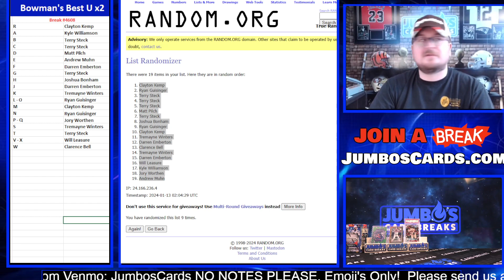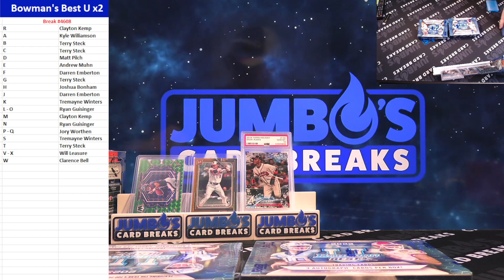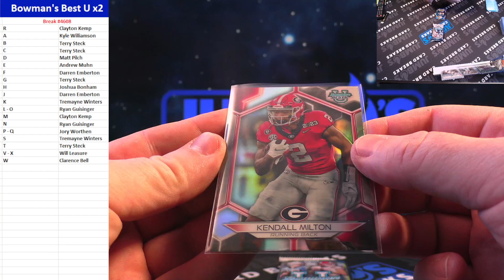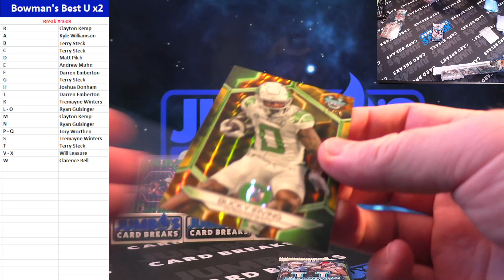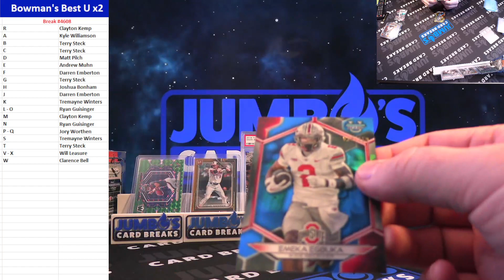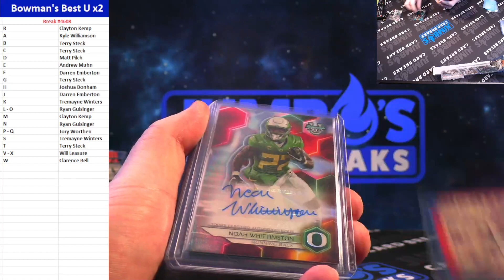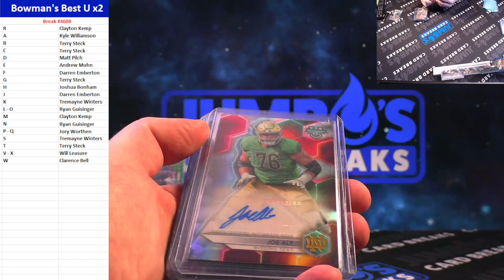BREAK #4608 Bowman's Best U x2